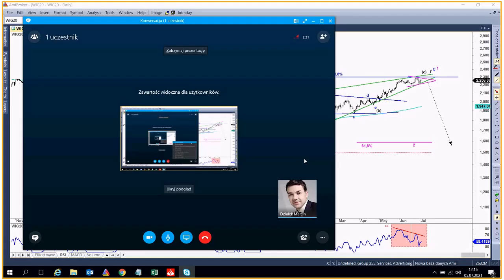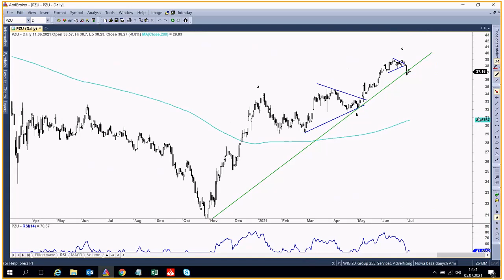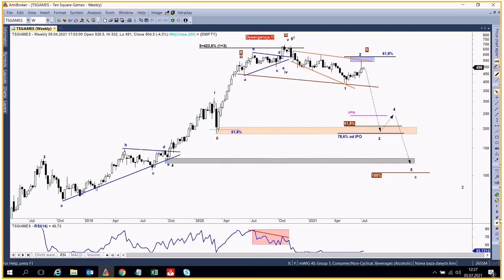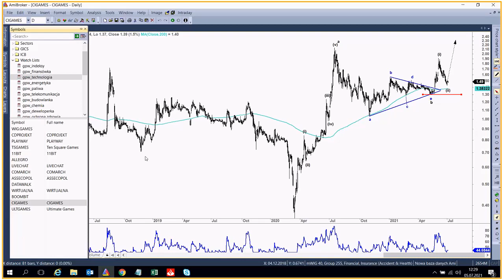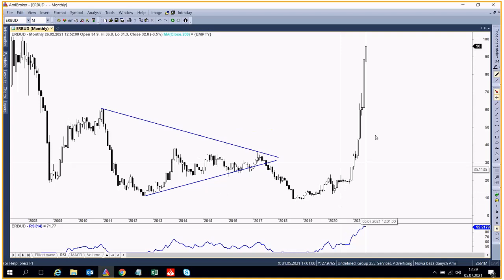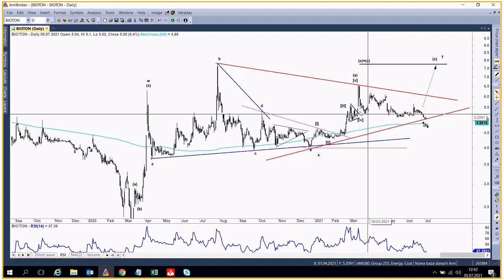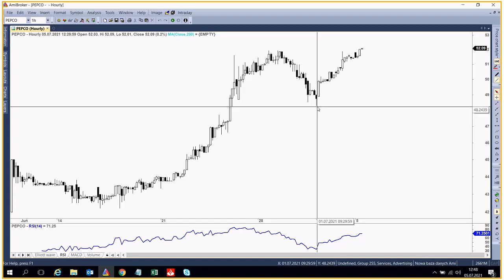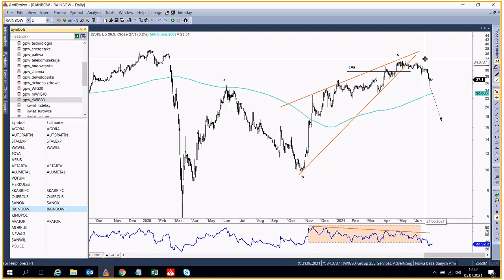Tydzień na GPW - 05.07.2021